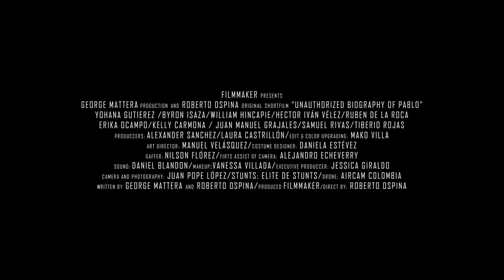TEASER UNAUTHORIZED BIOGRAPHY OF PABLO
Filmmaker presents
George Mattera production and Roberto Ospina original Shortfilm
“Unauthorized Biography of Pablo”
Yohana Gutierrez -Byron Isaza- William Hincapie Hector Iván Vélez - Ruben de la Roca
Erika Ocampo -Kelly Carmona -Juan Manuel Grajales -Samuel Rivas -Tiberio Rojas
Produccers: Alexander Sanchez-Laura Castrillón Edit & Color Upgrading: Mako Villa
Art Director: Manuel Velásquez-Costume Designer: Daniela Estévez
Director of Photograpy: Nilson Flórez
Firts Assist of Camera: Alejandro Echeverry-Sound: Daniel Blandon-Executive Produccer: Jessica
Camera: Juan Pope López-Stunts: Elite de Stunts-
Drone: AirCam Colombia
Written by George Matera and Roberto Ospina
Direct by: Roberto Ospina
Produced Filmmaker 2019